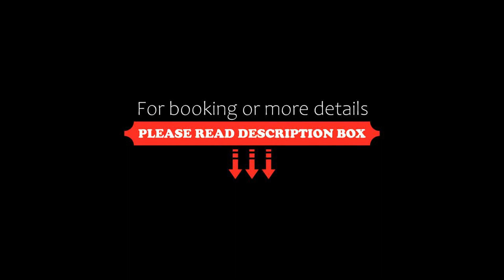LLONGA'S 7th, Ciutadella, Spain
About Property:
Located in Ciutadella, within 1.1 km of Gran Beach and 300 m of Cathedral of Minorca, LLONGA'S 7th provides accommodation with a terrace and free WiFi throughout the property. The property is around 2.8 km from Ciutadella Lighthouse, 6 km from Punta Nati Lighthouse and 6 km from Naveta des Tudons. Staff on site can arrange airport transfers.
The hotel will provide guests with air-conditioned rooms with a wardrobe, a kettle, a minibar, a safety deposit box, a flat-screen TV and a private bath...
Property Type: Hotel
Address: Calle Qui no Passa, 07760 Ciutadella, Spain
Searching For
1. LLONGA'S 7th - Ciutadella - Spain
2. LLONGA'S 7th - Ciutadella - Spain Address
3. LLONGA'S 7th - Ciutadella - Spain Rooms
4. LLONGA'S 7th - Ciutadella - Spain Amenities
5. LLONGA'S 7th - Ciutadella - Spain Offers and Deals
Audio Credit:
Track Title: Reasons To Hope
Artist: Reed Mathis